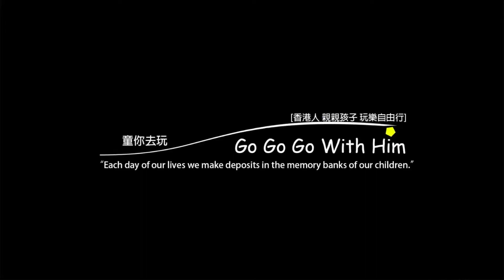【台南室內好去處】甲保廠汽修主題餐廳 一邊食一邊玩！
汽車控必到！穿上制服，體驗一下打燈、修車的樂趣，更加可以 DIY 鐵板餐，數十元的鐵板套餐包任飲任食雪糕，充滿特色的主題餐廳：甲保廠汽修主題餐廳，好食又好玩。

門口放了兩架車，非常搶眼！ 當然要和甲保廠的招牌車合照啦！ 餐廳用了鮮艷的藍色和黃色作主色，場內有不少汽車佈置，非常吸睛！ 嘩！有真人在修車嗎？ 原來只是裝飾，但真的嚇了我一跳 除了鮮艷的主題佈置外，最重要當然是變身為修車工人，體驗一番啦！